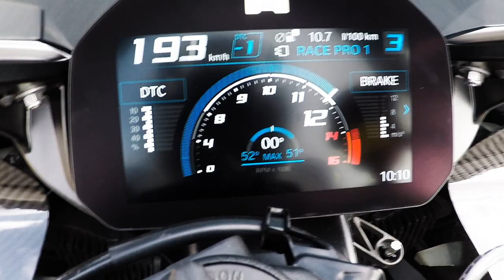2019 BMW S1000RR - Ride it on track with Racing School Europe and Troy Corser!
The wait is over and the new BMW S 1000 RR is right around the corner.

Get ready for next-level performance and adrenaline-packed rides! Always pushing to the limit and in search of the ideal line, you've got 152 kW (207 hp) underneath you.

Unbridled power pushes your RR to the max - with a maximum torque of 113 Nm at 11,000 rpm and a torque curve of at least 100 Nm over a range of 5,500 to 14,500 [rpm].

Ten years after the first generation of the RR first mesmerised the world of motorcycles, we're now entering the next level of performance. We revisited nearly every part of our icon and the result is more power, more thrill, and less weight: 152kW (207 PS), 113 Nm and a payload of just 193,5kg (with M Package) will set you in front of the pack. This bike is designed for the pole.

You can test the new BMW S1000RR with Racing School Europe on one of many events in Europe!